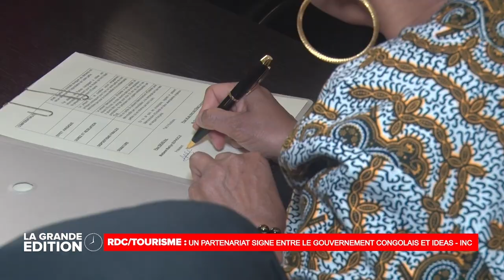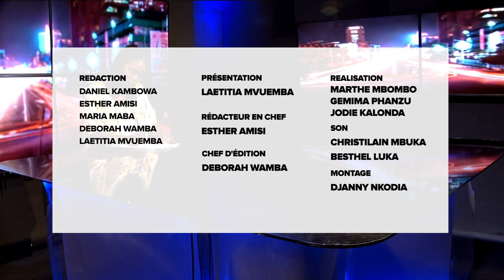LE JOURNAL : LES 4 LEADERS DE L' OPPOSITION CONFIRME LA MARCHE CE SAMEDI 2O MAI